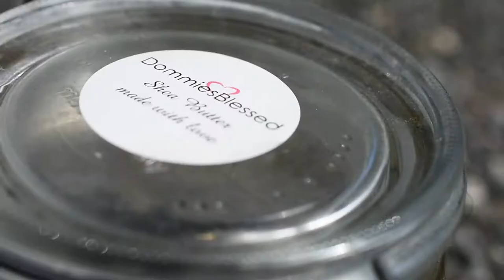Burning Our Shed Hair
I remember watching my mom burn my hair as a child.